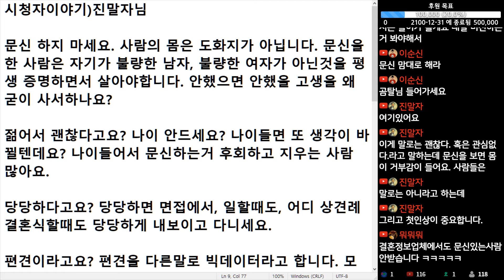(※시청자이야기) 문신 하지 마세요. 사람의 몸은 도화지가 아닙니다. 문신을 한 사람은 자기가 불량한 남자, 불량한 여자가 아닌 것을 평생 증명하면서 살아야 합니다.